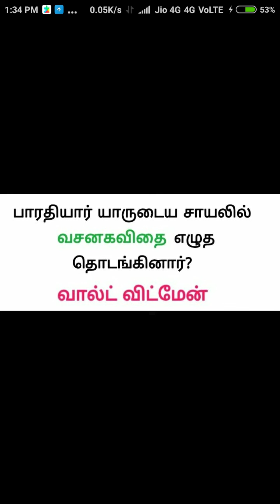வசனகவிதை வால்ட் விட்மன் பாரதியார் பொதுதமிழ் General Tamil TNPSC Shortcut Bharathiyar Vasanakavithai